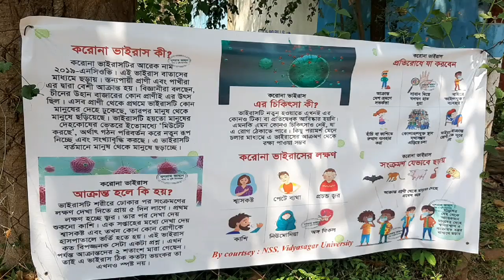CORONA VIRUS Awareness